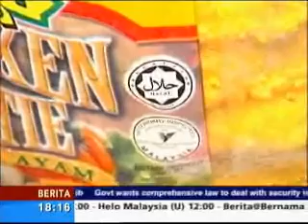Bernama TV :Perusahaan Saudee Sdn Bhd Perjelas Kesilapan Cetakan Logo Halal.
Bernama TV : Perusahaan Saudee Perjelas Kesilapan Cetakan Logo Halal.

Petaling Jaya :Syarikat Pengeluar makanan sejuk beku, Perusahaan Saudee Sdn Bhd memperjelaskan  kesilapan cetakan logo halal pada produk jejari kentang 1kg menjadi punca kekeliruan pengguna yang membeli produk itu.Ketua Pegawai Eksekutifnya, Mohd Ariffin Don berkata, kekeliruan itu berlaku kerana pihaknya tersilap mencetak logo halal pada pembungkusan produk itu. Beliau juga berkata, pihaknya yang menyedari kesilapan itu telah menubuhkan satu jawatankuasa khas yang diketuai oleh seorang bekas imam untuk menyiasat perkara itu.